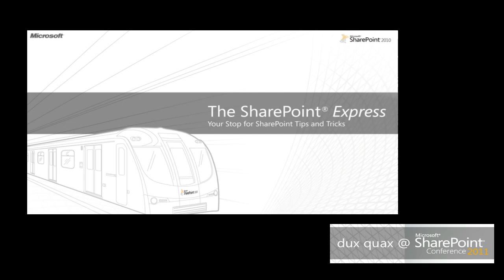dq @ spc11 ep4: sharepoint express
@meetdux talks to @sharepoint @pswider @andrewconnell @veroniquepalmer about business-focused SharePoint Express sessions